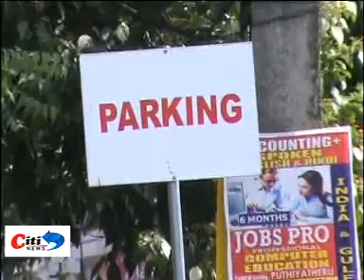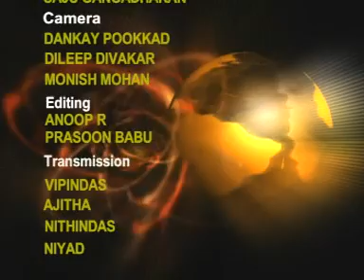NEWS JULY 18